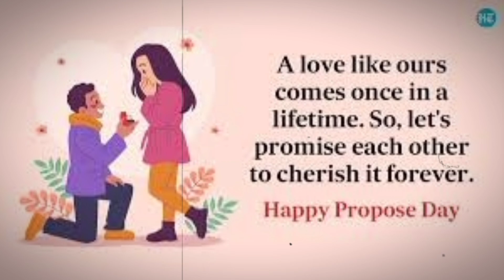Happy propose day WhatsApp status Malayalam cute WhatsApp status Malayalam